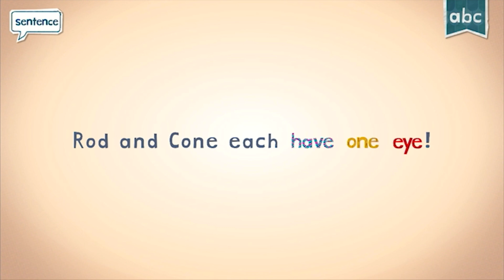Endless Reader: Exploring the Word 'EYE' | Fun Educational Sight Word Learning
Video title: Endless Reader: Exploring the Word 'EYE' | Fun Educational Sight Word Learning

Features:

- 6 words free to try with additional word packs available for purchase.